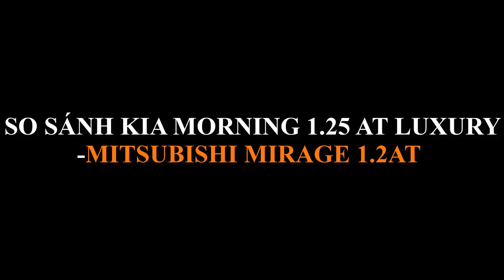So sánh Kia Morning 1.2 AT luxury vs Mitsubishi Mirage 1.2 AT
So sánh Morning luxury và Mitsubishi Mirage